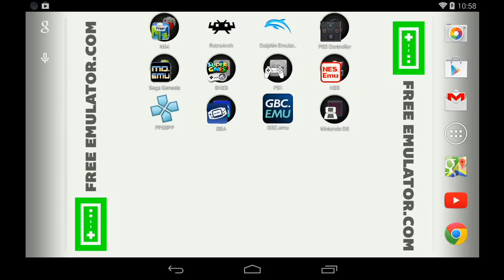PPSSPP Emulator 0.9.8 for Android | Marvel Nemesis: Rise of the Imperfects [720p HD] | Sony PSP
Marvel Nemesis: Rise of the Imperfects for Sony PSP using the Android PPSSPP 0.9.8 Emulator on the Nexus 7 (2013 / 2nd Gen)

Showing off gameplay of Marvel Nemesis: Rise of the Imperfects for the Sony PSP (Playstation Portable) using the PPSSPP emulator for Android (version 0.9.8).  With PPSSPP you can play most of your favorite PSP games, such as God of War: Chains of Olympus, God of War: Ghost of Sparta, Daxter, Grand Theft Auto: Chinatown Wars, Patapon 3, Ratchet & Clank: Size Matters, Dissidia 012 Dueodecim Final Fantasy, Metal Gear Solid: Peace Walker, Kingdom Hearts: Birth By Sleep, Mega Man Maverick Hunter X, Burnout Legends, Ridge Racer, and lots lots more!